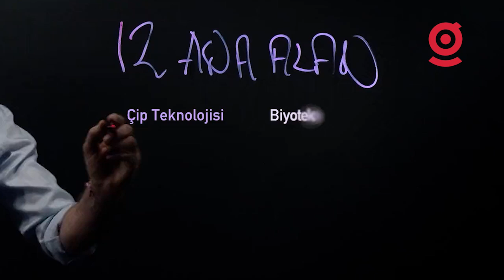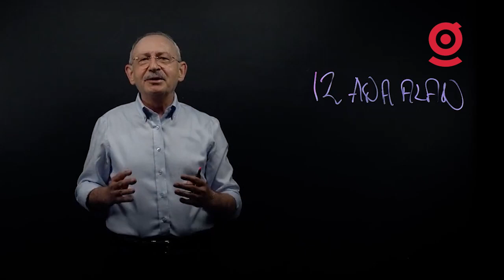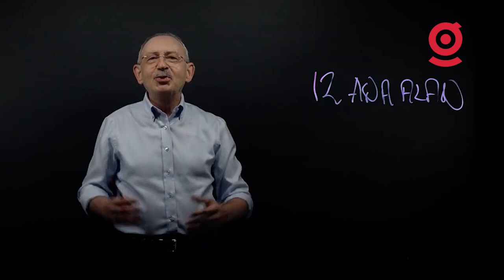Kılıçdaroğlu ekonomi planını anlattı: 'Evet yatırım parası da var, şampiyonlar ligi kaynağımız da'